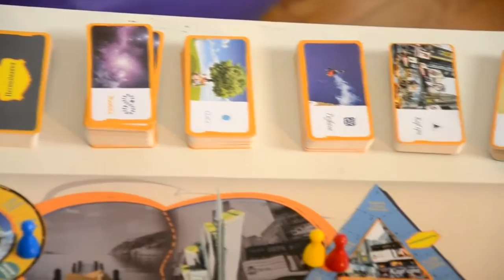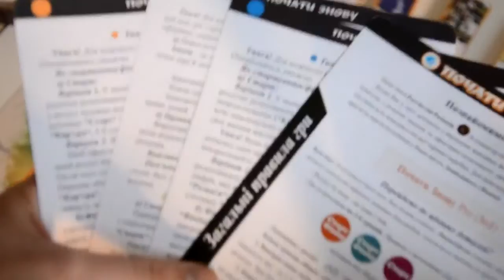Відео - Огляд гри [Почати Знову Pro] / Роман Задорожній / Україна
Якщо хочете знижку 15% + книги "Обережно, ця книга може зробити Вас багатшими" і "Камасутра для інвестора" пишіть в анкеті там де ім'я що ви від мене ;)

Видавець: центр "Живана"
Автор: Ростислав Романів
Вік: 12+
Кількість гравців: 2-6

Час хорошої партії: 60+ хв. Відео отримане Автор: Роман Задорожний

Опис: Гра «Почати знову» є психологічною грою комунікативного типу про те, як створювати відносини, робити вибір і розставляти пріоритети, проявляти турботу близьким людям, знаходити к